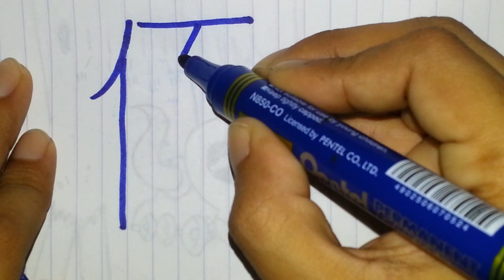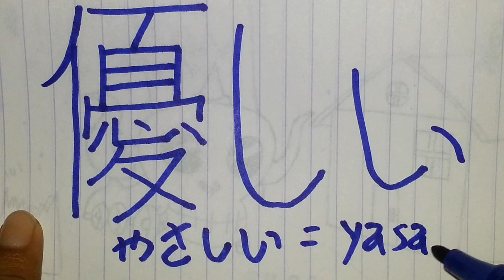amable, tierno, afectuoso, en japones